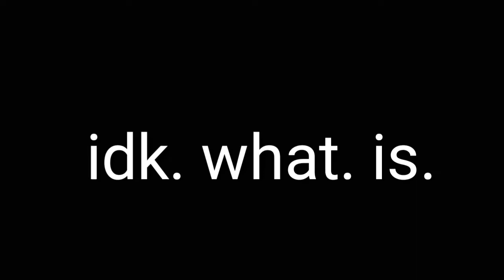BTS crack #5 | the "i made this at 6 am dont judge me" edition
Wow im so sorry